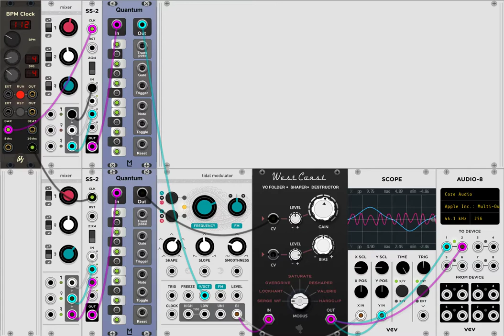VCV Rack Wavefolding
Testing out the wave folder in the Lindberg Labs West Coast Modus VC Folder/Shaper/Destructor module.
Here I'm clocking two switches as four step sequencers, CV provided by MI Shades, into quantizers. Pitch goes to V/Oct of MI Tides at audible rates with a sort of rounded triangle wave, and the other sequence is modulating the wavefolder gain.
I'm hoping this is similar to what I'll get by adding the Delta Sound Labs Origami wavefolder in my rack.